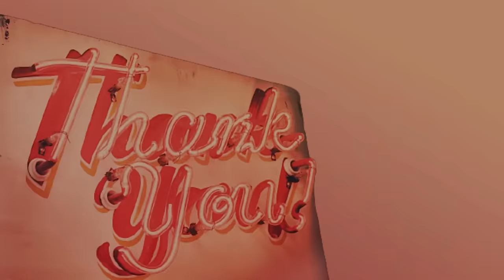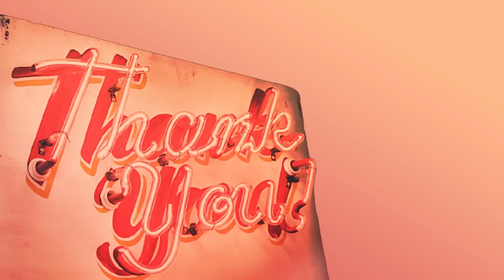ALL of Shanda Vander Ark's Jail Calls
This video contains all of Shanda Vander Ark's jail calls while she was awaiting trial in Muskegon County Jail. These calls did not come dated, so I arranged them as close as possible to the correct time frame.

00:00 - Intro/Summary
00:52 - Call 1 (Shanda says she's cold in jail, talk about intent)
15:37 - Call 2 (Shanda's still cold, mentions Eric Ferguson)
30:01 - Call 3 (Shanda wants to call her brother)
43:47 - Call 4 (Shanda's car got repossessed?)
47:40 - Call 5 (Shanda checks on commissary money)
52:38 - Call 6 (Shanda is sick, not happy with medical treatment)
1:05:56 - Call 7 (Shanda talks about custody of her son)
1:16:47 - Call 8 (Shanda needs her brother's number)
1:17:13 - Call 9 (PTSD, Shanda's friend gets sworn in)
1:28:37 - Call 10 (Shanda tries to call her brother)
1:31:05 - Call 11 (Talk about previous call with brother)
1:32:59 - Call 12 (Brother calls Shanda's friend back)
1:38:44 - Call 13 (Shanda's not on the line until end)
1:39:22 - Call 14 (Shanda's friend can't talk at work)
1:39:58 - Call 15 (Shanda cries about Adam's death)
1:52:08 - Call 16 (Shanda's trial moved up, needs commissary money)

Shanda Vander Ark was found guilty of murder and child abuse in the death of her disabled son, Timothy Ferguson, who was 15 years old when he died. Timothy's older brother, Paul Ferguson pled guilty to first degree child abuse. Timothy died from starvation and hypothermia on July 6th, 2022 due to the abuse he endured from his mom Shanda and brother Paul. They fed him hot sauce, forced him to take ice baths, wouldn't let him sleep and locked all food away from him.
Shanda Vander Ark was sentenced to life in prison plus an additional 50-100 years. Paul Ferguson was sentenced to a minimum of 30 years and maximum of 100 years in prison.

Check out playlists on this channel for more calls from inmates such as Alex Murdaugh, Letecia Stauch, Chris Watts and more